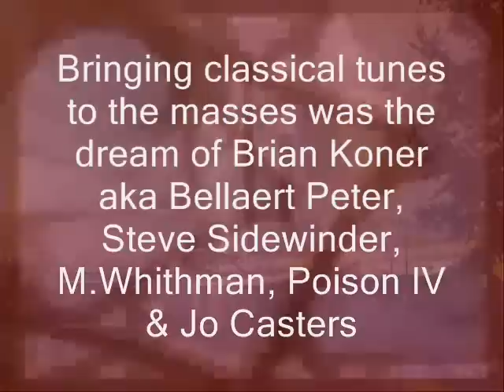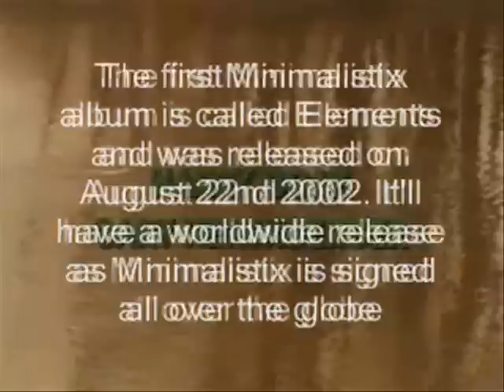minimalistix - twin peaks theme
great remix by Minimalistix
more info about these guys in the video.